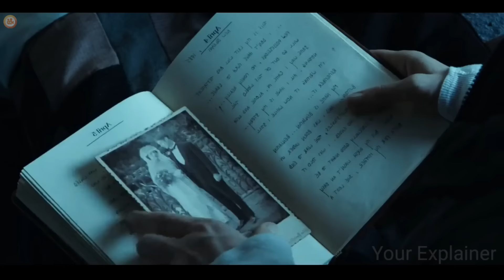BLOODY Curse Attached To Man That He Born Old And Reverse Growth Seen | Film Explained in Hindi/Urdu